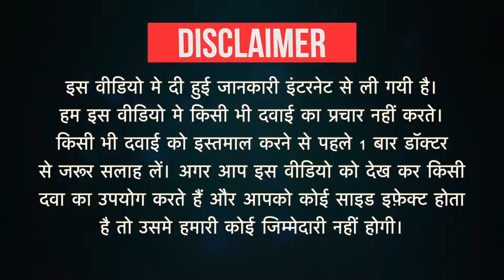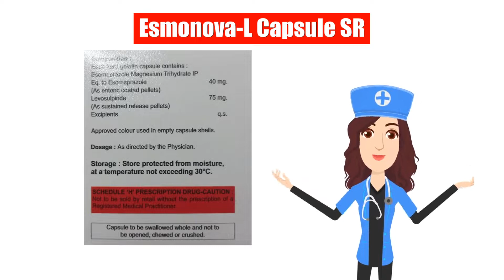Esmonova-L Capsule SR Uses in Hindi | Side Effects | Dose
Esmonova-L Capsule SR Uses in Hindi | Side Effects | Dosage